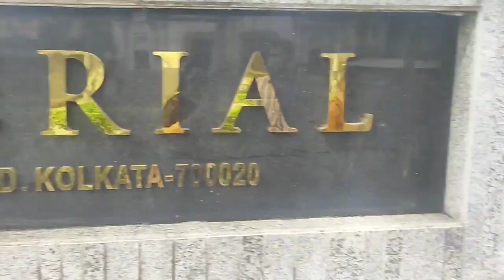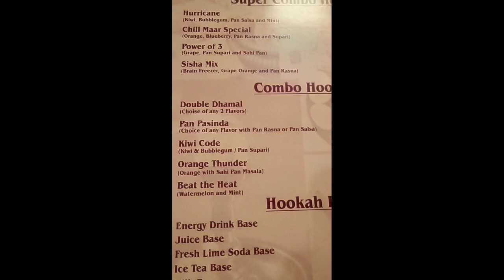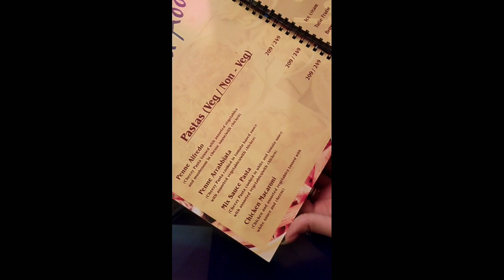Chill maar cafe || affordable price !! Hookah only ₹319 || suparna, sayantan